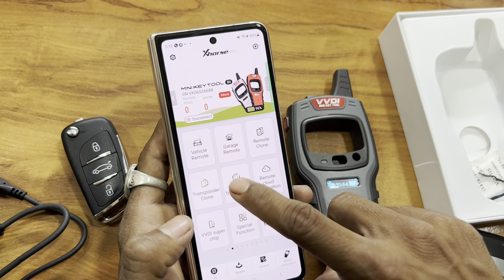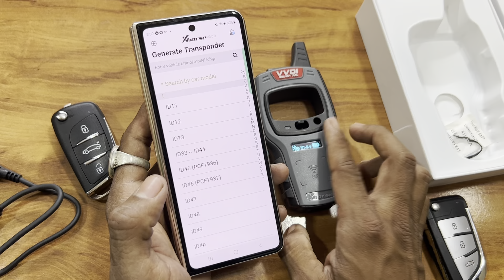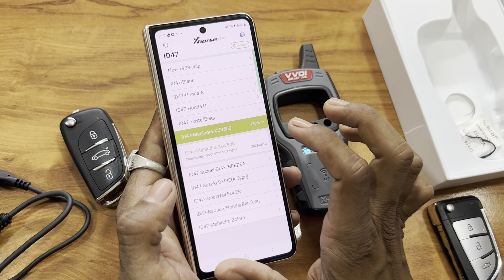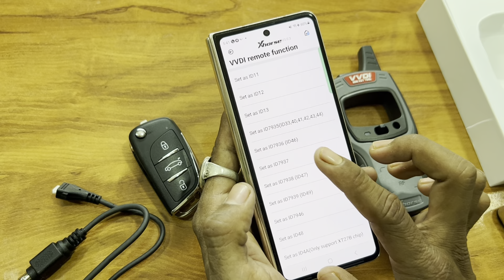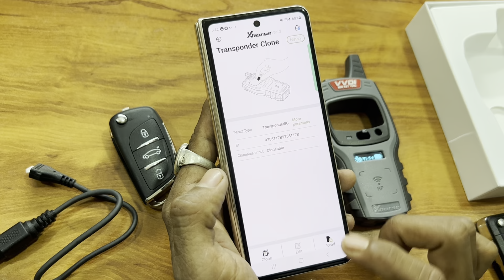How To Use Vvdi mini key tool Xhorse Full Details Video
Hexprog2
Tata & Mahindra Software With Open Port 2.0 Best Price Full Details Video
ismart iflash i Secure Mahindra Original Software With Open Port2.0 Best Price
Big Offer🔥Buy DP5 Key Porgramer Get Free Electrical Circuit Tester (OBDSTAR)‎@AnsariAutoGarage
MD50 AirBag Reset Tool Full Stock Available Most Power Full Airbag Tool (OBDSTAR)‎@AnsariAutoGarage
CEO - Mr. Raja Ansari
Maruti Suzuki Swift Vdi  Coding By Reader Smart Scan Indian Version 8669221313
Thinkcar All Tools Scanners Best Price & Free Support Full Details CanBox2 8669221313
Oil Reset Mahindra Xuv 500 By Reader Smart Scan Service Due Problem Solve
STS INDIA THINKCAR NEW BRANCH
🪛JDaig Electrical Circuit Tester & Diagnostic tools Best Price @AnsariAutoGarage
Swift J10 ECM Read & Write Data From Ktag How to read and write data from Ktag @AnsariAutoGarage

Thinkcar thinktool Reader Hd Master Lite Best Price With Technical Support Free ThinkcarAll Products
Big Offer Thinkcar Thinktool Reader Smart Scan Indian Version Lifetime UPDATE Free With Bs6 UPDATE
Bs6 Perfect Diagnostic Scanner Tool BS6 Tata Mahindra  के Update के साथ बहुत ही कम दाम मे।
ECM Unlock By Thinktool Reader Smart Scan Mahindra Bolero Pickup
Auto Expo 2023 India Delhi
Thinkcar thinktool Reader Smart Scan Reader 7 Unboxing Full Detail Video World Best Diagnostic tool
Thinkcar thinktool Reader Smart Scan With Lifetime UPDATE Free Thinkcar Reader 7
Thinkdiag 4.0 Thinkdiag 5.0 Thinkdiag 2 Thinkcar 4.0 Original Software Diagzone Pro V2 With Support
Mahindra Bolero Bs6 Dpf soot mass very high Dpf Regeneration
Mahindra Bolero Bs6 DPF Regeneration By Autel 508 Bolero Bs6 Regeneration कैसे करें।
Jaguar XF Sleep Mood Unlocking And Key Porgraming 2014 Model
Mahindra Scorpio S2  Key 🔑 Porgraming By Thinkdiag बहूत आसान तरीका Key Porgram करना ।
B2F4400 No Ecm Challenge Ems Ecu Unlock Mahindra Bolero Pickup P1832,P183B,B2F4500‎ @Technical Auto tech
P0001 Metering Unit Open Load Error Problem Solution Mahindra Bolero Pick-up
BoleroPickup StartingProblem    P0183 Fuel temperature senor above maximum limit technical
P1B87,P1C87 Rail Pressure PositiveGovernorDeviationError in metering unit Mode Bolero Pikcup Starting Problem
P0335 Crankshaft Sensor No Signal Error
P268DP1B87,P1C87 Rail Pressure PositiveGovernorDeviationError in metering Bolero Pikcup Starting Problem
bolero Dpf Regeneration
Mahindra Bolero Dpf Regeneration
Mahindra Bolero Bs6 DPF Regeneration
Bolero bs 6 Dpf Regeneration
Bolero Pickup Bs6 Dpf Regeneration
Bolero Pickup dpf Regeneration
dpf soot mass very high
dpf soot mass high
Mahindra Bolero Pickup Rpm Race Problem Solution
assletor padal Problem Solution Mahindra Bolero Pickup
Mahindra Bolero Pickup Rpm Acclator problem Solution
Mahindra Bolero Assletor padal Fault Code